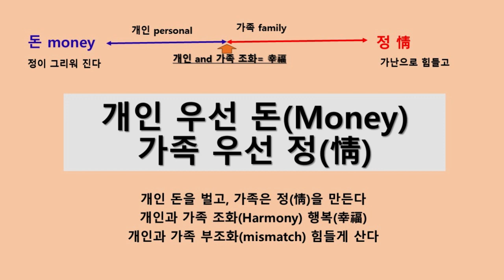Righteous soul TV/// 개인과 가족의 조화(Harmony)는 행복(幸福)/ 개인 우선은 돈 차가움, 가족 우선은 정(情) 따스함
개인과 가족의 조화(Harmony)는 행복(幸福)/ 개인 우선은 돈 차가움, 가족 우선은 정(情) 따스함

행복 한 삶은
차가운 개인 과 따스한 가족으로, 핀란드 사우나 처럼 따스한 곳에서 차가운 곳으로, 차가운 곳에서 따스한 곳으로 그것이 큰 기쁨이고, 행복이다

개인 차가움과 가족 따스함의 조화가 바로 행복이다